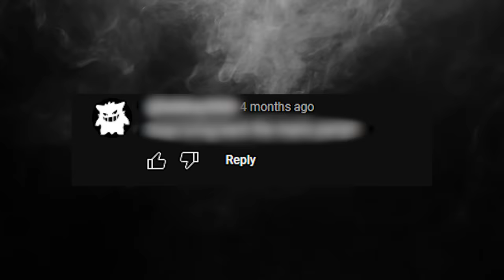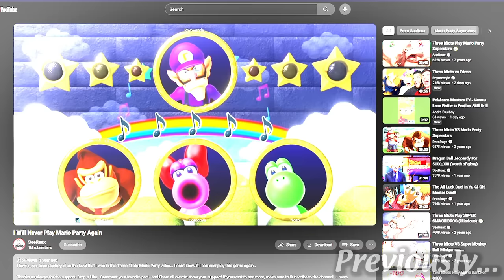Mario Party VS Three Idiots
MARIO PARTY IS TOXIC!! Today on the channel we are taking a look at the only good mario party game on the nintendo switch, Mario Party Superstars. With this collection of mario party minigames spanning over years from the franchise its bound to get toxic and when the three idiots play against a master difficulty cpu. its even worse.

Mario party superstars funny moments and highlights!